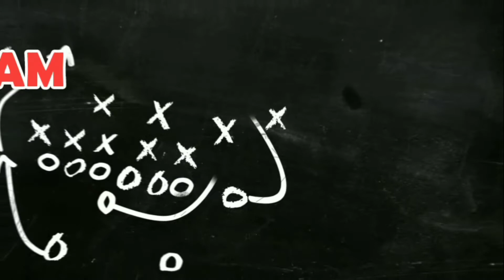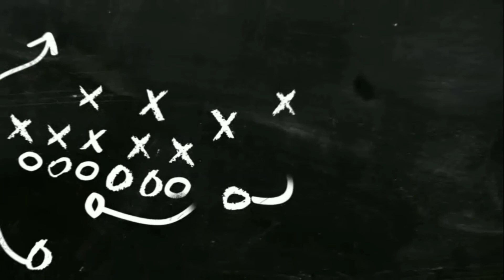PAANO TULUNGAN ANG SARILI PARA MAGING MILYONARYO/vlog 39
Paano tulungan ang sarili para maging milyonaryo

Ang Negosyong ang tutulong sayo para maging milyonaryo at syempre pamilya mo at anak mo kong binata ka naman ay ang pangarap mo nmn ang tutulong sayo para maging milyonaryo ang talento mo o talino na bigay sayo syempre gagamitin mo yan para makapag solve ng problema sa ginagawa para maging milyonaryo ka

Ako si Milyonaryo tips na naghahangad na maging milyonaryo tayo sa Pilipinas

Milyonaryo Tips at Negosyo tips  ang handong ko sa mga kapwa ko mangaggawa  na may pangarap na maging milyonaryo dito sa pilipinas

Salamat po sa panunuod ng aking vlog. na magbabago ng paniniwala nyo sa buhay

Nag hahanap ka ba ng paraan para maging milyonaryo ka dito sa pilipinas

Negosyo na magiging milyonaryo ka agad

Ito na ang Milyonaryo tips para ma guide ka para sa pangarap mong maging mayaman

Milyonaryo tips alamin mo dapat mong alamin kong paano ka magiging milyonaryo kong anong way para maging milyonaryo kong negosyo ang papasukin mo alamin mo para maging milyonaryo ka wala na dapat pang gawin na pang negosyo o idea kundi alamin mo paano maging milyonaryo sa negosyo ito kc ang mga ginagawa ng mga milyonaryo ang maging isang negosyante kaya alamin mo ang negosyo paano magstart ng negosyo o paano tumatakbo at kumikita ano ang ginagamit ng negosyo yan lng po ang mapapayo ko alamin mo paano magnegosyo

Paano maging mayaman
Paano maging milyonaryo
Paano magstart ng negosyo
Paano maging billionaryo

PAANO MAGING MAYAMAN
PAANO MAGING MILYONARYO
TIPS SA NEGOSYO
NEGOSYO TIPS SA BAGO
PAANO PALAKIHIN ANG NEGOSYO
IPON CHALLENGE 1 MILLION
CASHFLOW
PAANO MAGMARKET
PAANO MAGPATAKBO NG NEGOSYO
ANONG NEGOSYO ANG MALAKI ANG KITA
NEGOSYONG 100000 PESOS ANG KITA
NEGOSYONG PANGMASA
STOCK MARKET
NEGOSYONG WALANG LUGI
NEGOSYONG WALANG PUHUNAN
NEGOSYONG MAY KUMIKITA
NEGOSYONG MALIIT ANG PUHUNAN
1000 PESOS NA NEGOSYO
PAANO KUMITA SA NEGOSYO
PAANO MAGRESELLER
PAANO MAGBENTA
PAANO MAGONLINE BUSINESS
PAANO MAGNEGOSYO SA ONLINE
SHOPEE
LAZADA
SHOPIFY
PROSPERNA

Ang Negosyong patok 2022 nasa bahay lang o pang masa ang dapat nating umpisahan

PAANO MAGING MAYAMAN
PAANO MAGING MILYONARYO
TIPS SA NEGOSYO
CASHFLOW
PAANO MAGMARKET
NEGOSYONG PANGMASA
STOCK MARKET
NEGOSYONG WALANG LUGI
NEGOSYONG WALANG PUHUNAN
NEGOSYONG MAY KUMIKITA
1000 PESOS NA NEGOSYO
PAANO MAGRESELLER
PAANO MAGBENTA
PAANO MAGONLINE BUSINESS
SHOPEE
LAZADA
SHOPIFY
PROSPERNA